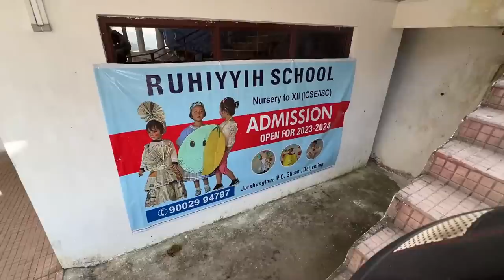😍Visited My Old School With Pema Dechan Tamang | Diwali Cultural Program at my school